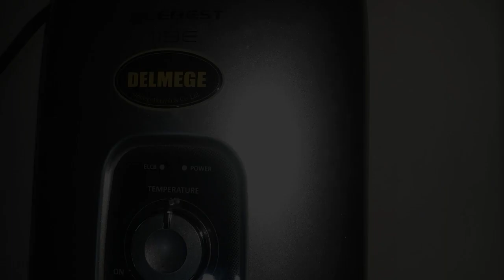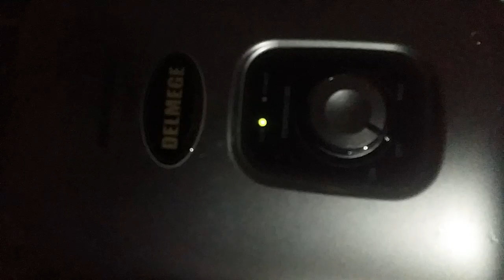hot water shower repair|Disassemble Assemble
hot water shower repair at home. no working , no heat , 100% working. any problem
whatsapp , viber available